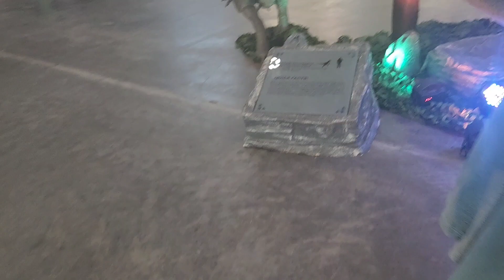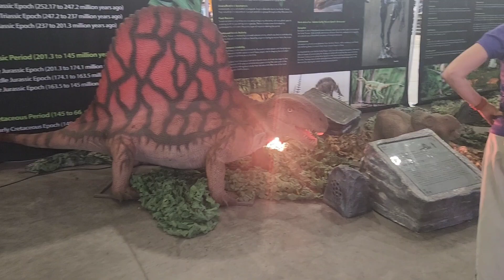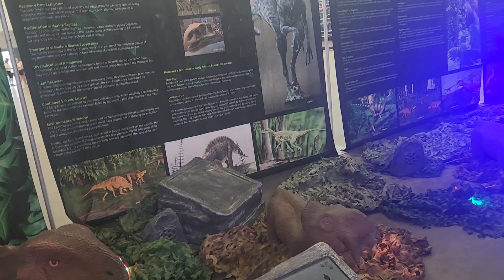Dino exhibition at the state fair 2023